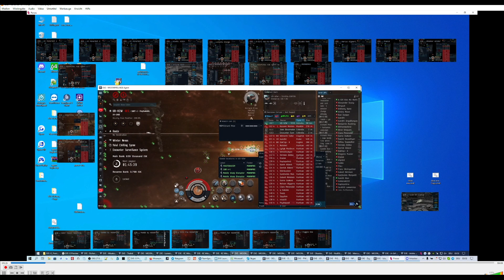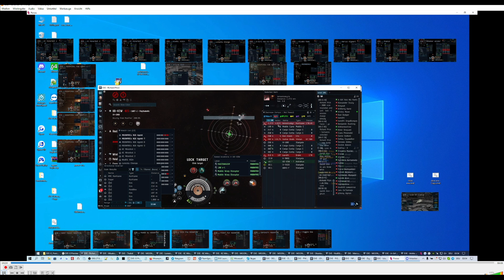ALONE vs rmc(t) coalition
As we can see, to try to kill one player, the citizen of Impass form a whole CTA fleet...
MOONFIRE is recruiting :-)